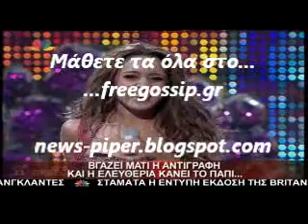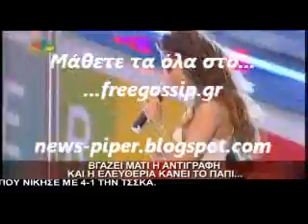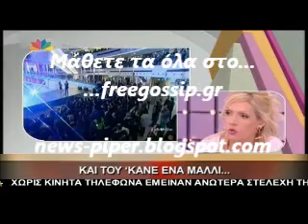Η Ε.Ελευθεριου για τις αντιγραφες